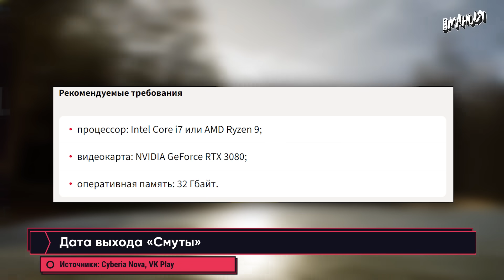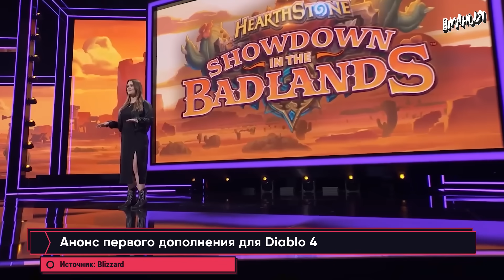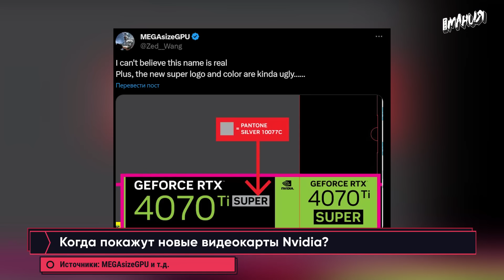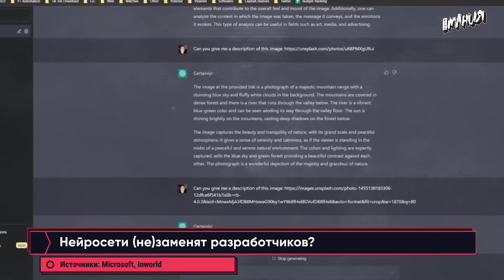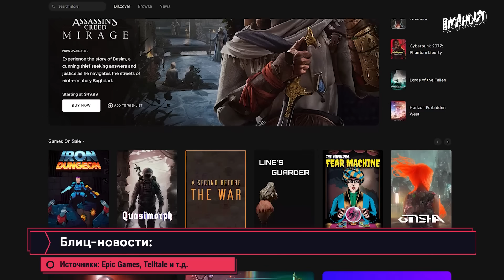Дата релиза «Смуты», критика Modern Warfare 3, рекорд Fortnite, Diablo 4! Новости игр ALL IN 7.11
Cyber Nova раскрыла дату выхода «Смуты» — у игры появились системные требования! На Blizzcon 2023 анонсировали World Of Warcraft: The War Within, первую часть Worldsoul Saga. Blizzard выпустит дополнение Vessel of Hatred для Diablo 4. Геймдиректор мультиплеерной The Last Of Us продолжает трудиться над игрой. Критики поругали сюжетную кампанию Call of Duty: Modern Warfare 3, но похвалили Like a Dragon Gaiden: The Man Who Erased His Name. Старт нового сезона помог Fortnite установить новый рекорд! Игра The Expanse: A Telltale Series получила дату релиза в Steam. HoYoverse открыла регистрацию на второй бета-тест Zenless Zone Zero. Это и многое другое ждёт тебя в свежем ALL IN от Игромании за 7 ноября!

00:00 - Вступление
00:28 - Дата выхода «Смуты»
01:19 - Новая история в World Of Warcraft
02:15 - Анонс первого дополнения для Diablo 4
03:47 - Спин-офф The Last Of Us в разработке?
04:17 - Достижения Fortnite
04:51 - Когда покажут новые видеокарты Nvidia RTX Super
05:26 - Нейросети (не)заменят разработчиков?
06:03 - Оценки Like a Dragon Gaiden и Modern Warfare 3
06:55 - Номинация Atomic Heart и Baldur's Gate 3
07:33 - Блиц: EGS не приносит прибыль
07:54 - Блиц: дата выхода The Expanse
08:06 - Блиц: Starfield разочаровывает (опять)
08:23 - Блиц: сбор заявок на бету Zenless Zone Zero